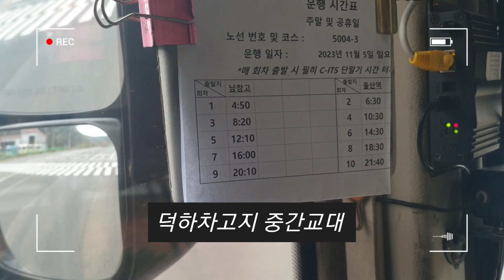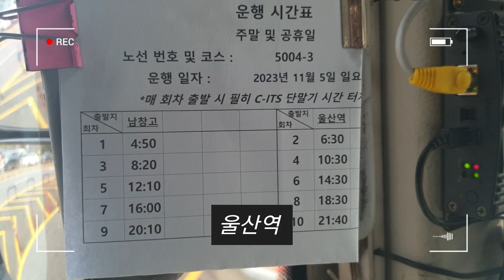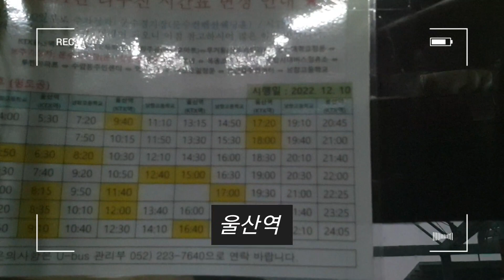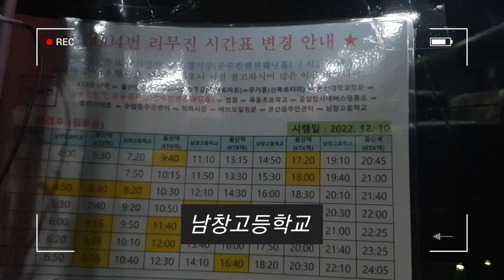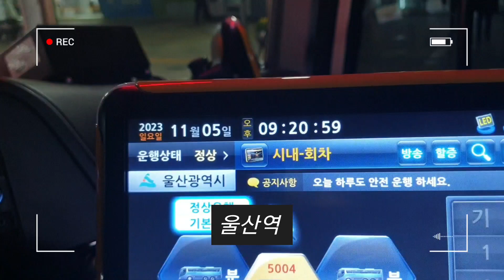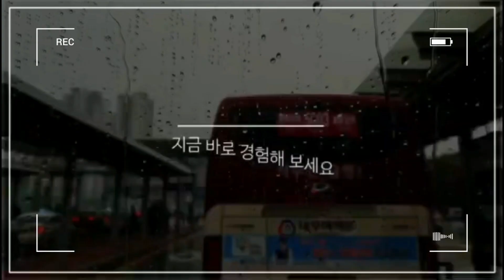시내버스 주행 영상 WORK WITH ME CITY BUS DRIVE 11.5 P3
시내버스 BUS 주행 영상 [ WORK WITH ME ] CITY BUS DRIVE (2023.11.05)P3

40대울산버스기사

핸들

맴버십가입

인스타그램

오  픈  카 톡

이메일주소

권*웅

ps. 영상에 차 번호 나 본인 나오는 걸 거부 하시는 분은
       메일,오픈 톡 주시면 삭제,모자이크 처리해드리겠습니다.
       그리고 운전 영상과 주행 영상이 부 자연스러운 부분 있으니 양해 바랍니다.